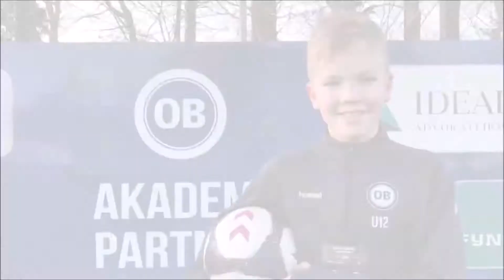Ugens øvelse uge 11 2019